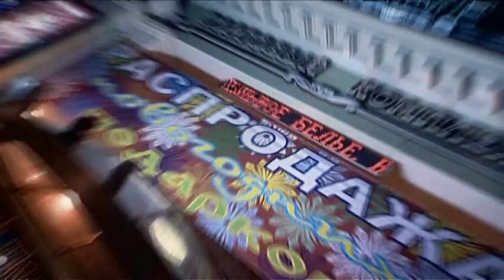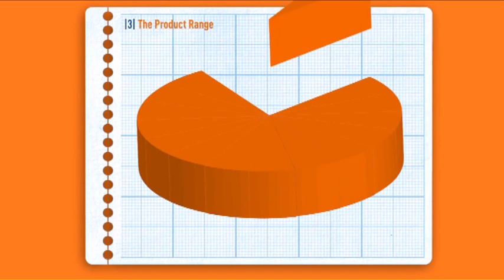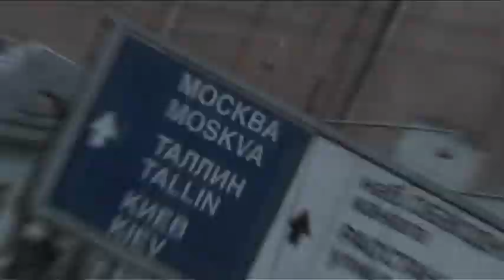World Of Sormat, Chapter 5/5 русский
НАДЕЖНЫЕ КРЕПЛЕНИЯ ДЛЯ ПРОФЕССИОНАЛОВ С 1970... ПРОДОЛЖЕНИЕ СЛЕДУЕТ! ДОПОЛНИТЕЛЬНАЯ ИНФОРМАЦИЯ НА